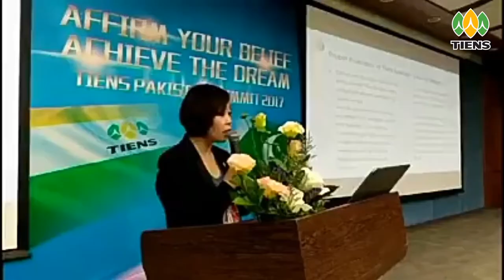Family Feast Dinner by Mr Li On China Tour For Pakistani Distributors | Day 4 | Sam Team of TIENS